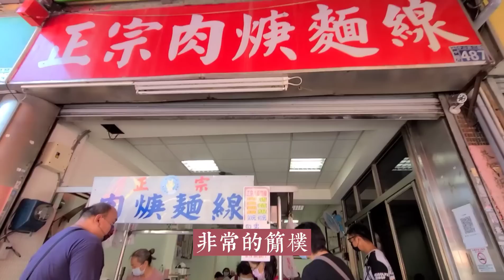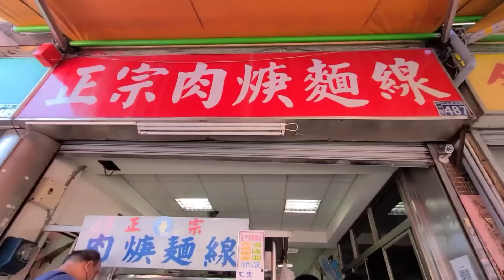❗在地媳婦激推美食【台中太平正宗肉羹麵線】30年老店 天天排隊